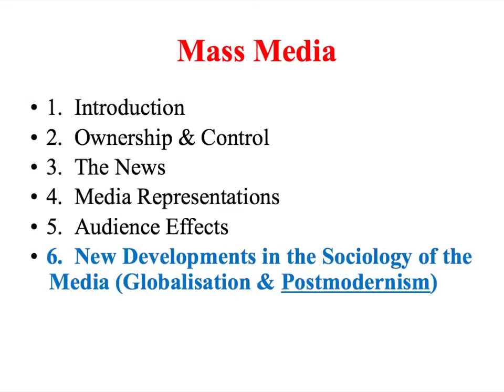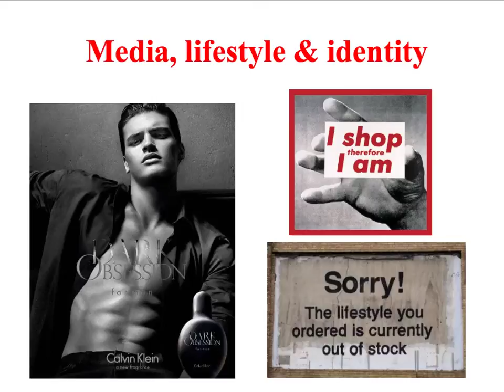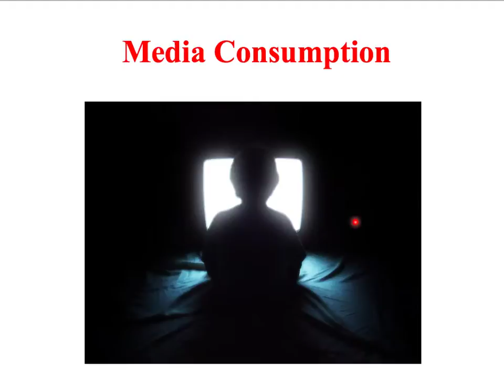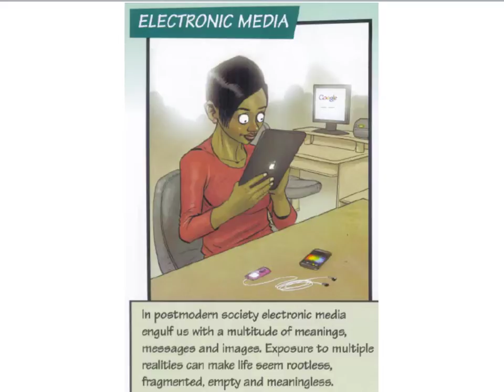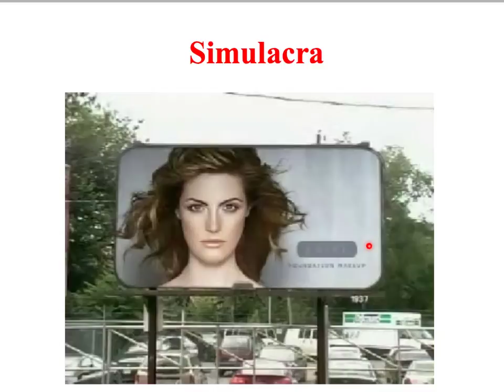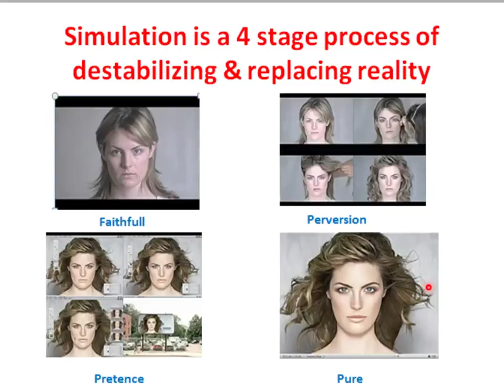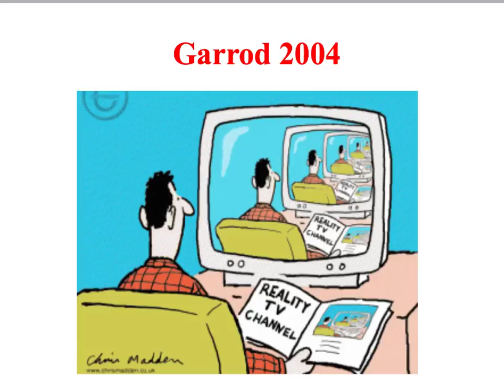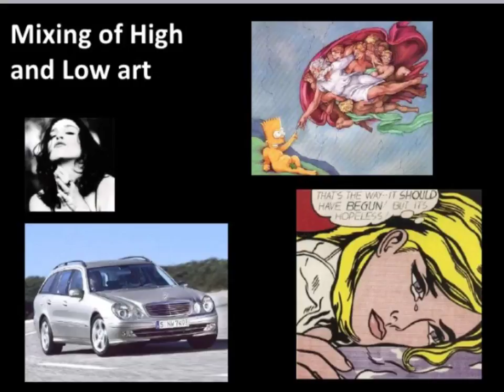SY2 Postmodernism & The Media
This media sociology screencast introduces the Postmodernist perspective focusing on the work of Baudrillard.  Aimed at A/S and A level Sociology students.